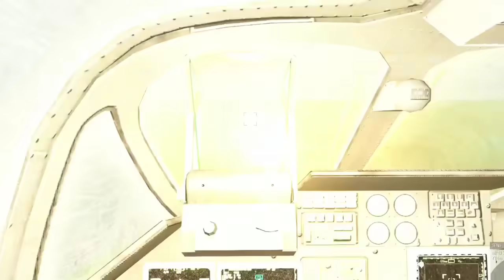13 Minutes Ago! 14 Russian Ka-52 Combat Helicopters Destroyed by Ukraine's Latest Rockets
13 Minutes Ago! 14 Russian Ka-52 Combat Helicopters Destroyed by Ukraine's Latest Rockets

13 Minutes Ago! 14 Russian Ka-52 Combat Helicopters Destroyed by Ukraine's Latest Rockets

*NOT real footage, just a simulation of Arma 3 gameplay!
This video does not depict what happened, it is just a guess as to what actually happened :)